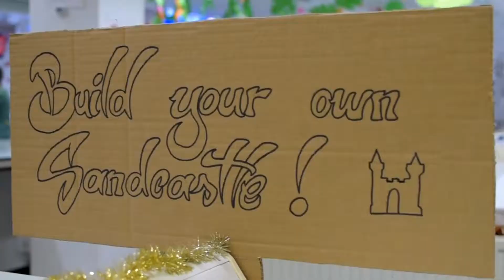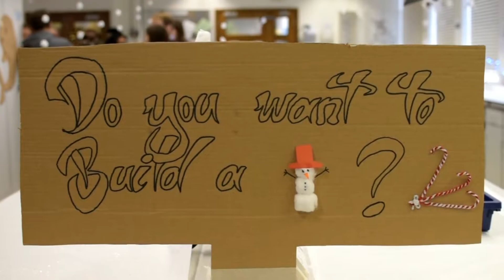2017 Zoology Xmas Party ORP (Nikon D5500 | DX Nikkor 35mm f/1.8G)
15th December 2017

Please let us know your comments on the video! We are very keen to improve!

Thank you for following us on FB, Instagram, Twitter & YouTube!

Zoology Party organisers:

I would like to thank the organisers of the Zoo Christmas party 2017!! It was a marvellous event!!

Eva Higginbotham
Erinn Los
Hisham Ali
Patrick Brechka
Sridhar Halali
Phil Myers
Swastika Issar
Ben Wood
Roxanne Armfield
Victor Kang
Marie-Yon Strücker

Video equipment:

Nikon D5500
DX Nikkor 35mm f/1.8G

Film created in:

Filmora

ORP Social Media animation created in:

Moovly